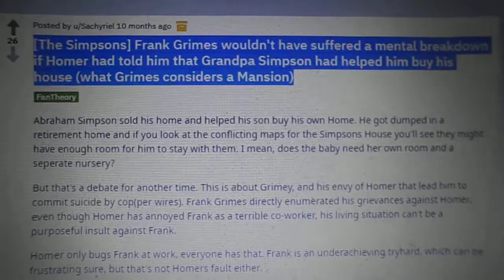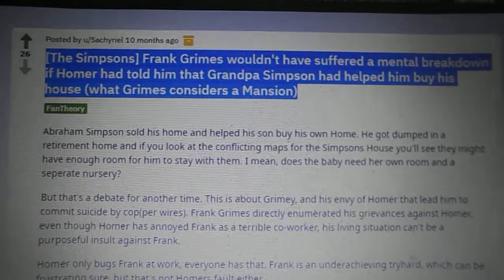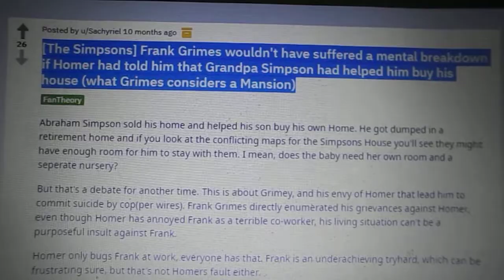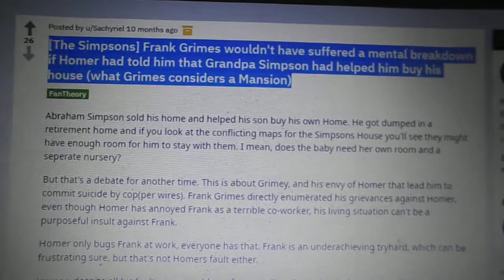reddit theories 152:frank grimes theory by Sachyriel